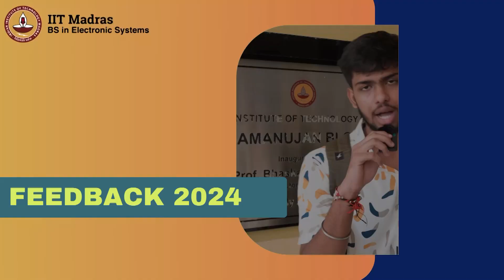BS in Electronic Systems | Feedback | IIT Madras